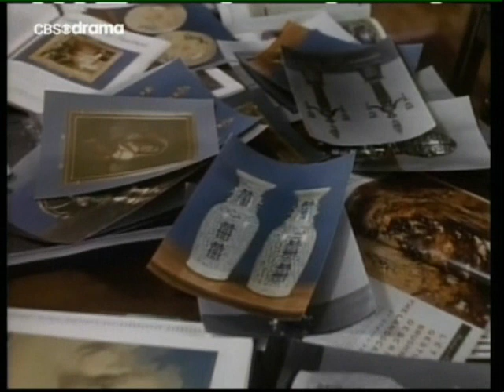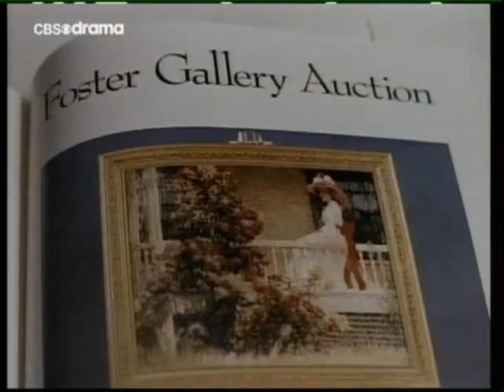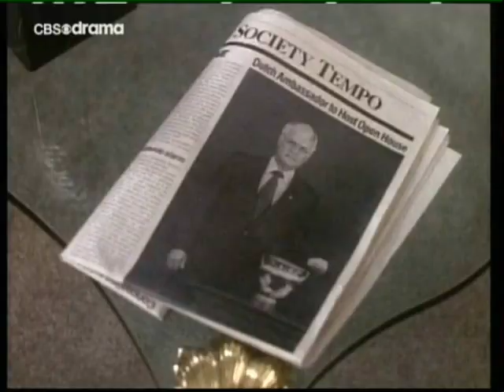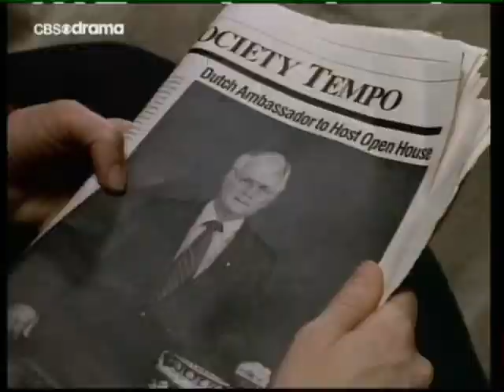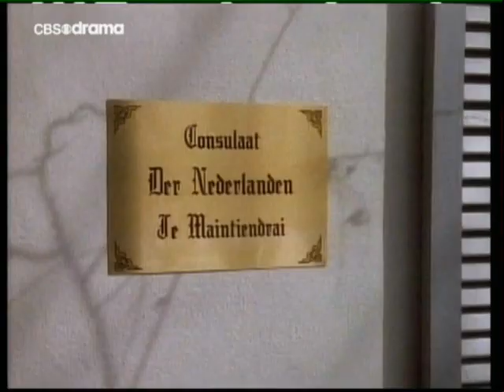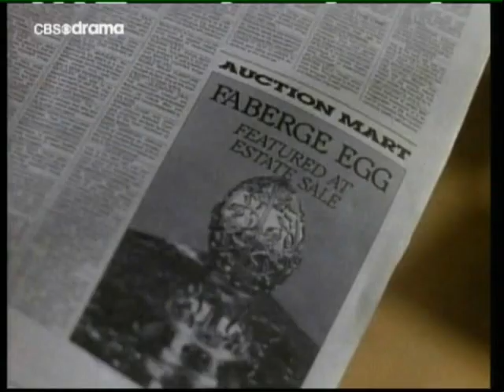Detektyw w sutannie - odcinek 20 - serial USA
Detektyw w sutannie - odcinek 18 - serial USA